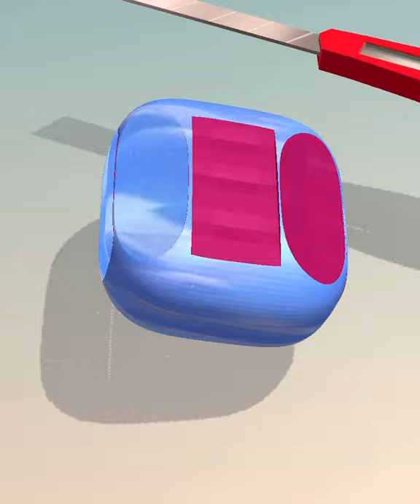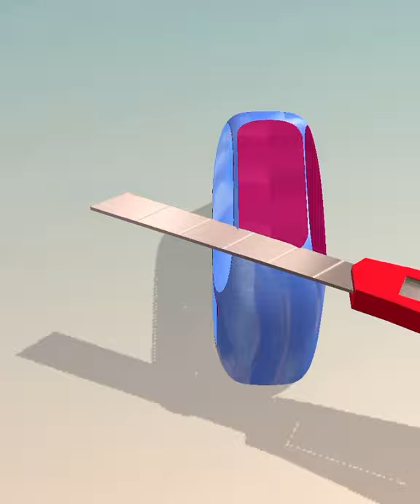Soap cutting ! Relaxing sounds! Satisfying ASMR Video!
Soap Cutting Game - Gameplay Walkthrough Part 1 - All Levels